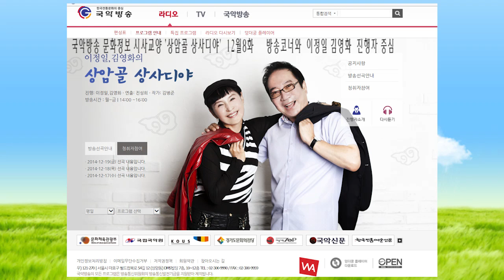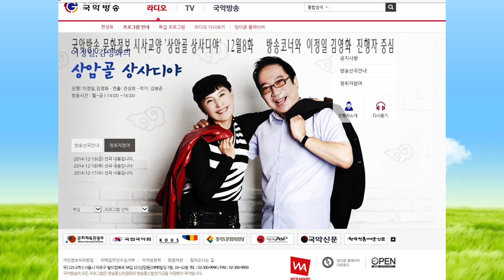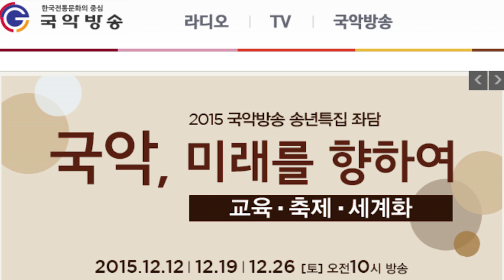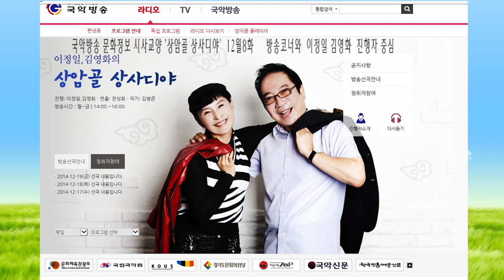김병준작가 상암골 상사디야 다시보기 12월8화 진행 이정일 김영화 연출 전성희차장151208 국악방송 문화정보 교양프로그램 전통으로 대동풍류